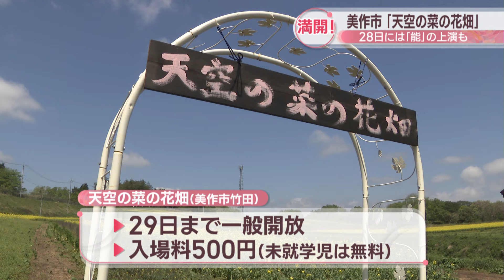「天空の菜の花畑」が満開 耕作放棄地を活用した期間限定の絶景スポット 一般開放は4月29日まで 岡山・美作市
ゴールデンウィークのおでかけにいかがでしょうか？　岡山県美作市の耕作放棄地を活用した、期間限定の「絶景スポット」が一般開放されています。